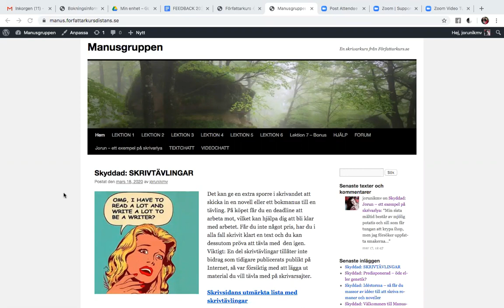Författarkursen kommer hem till dig!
Nu har vi testat Zoom, ett verktyg som låter oss träffas ansikte mot ansikte med hjälp av en vanlig dator eller mobiltelefon. Vårens författarkurser kan därmed fortsätta som planerat. Varje lektion spelas in så att det är enkelt att ta igen eller repetera missade tillfällen.